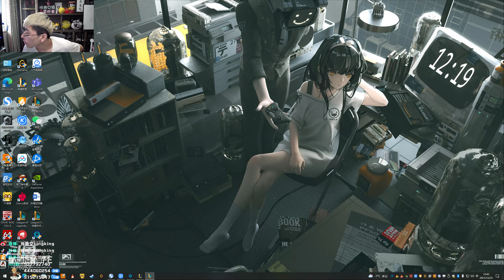【猴哥】蘭林漢悟空：雲頂之弈（鑽石）國服 馬爾扎哈 前期就不像個人（20211224P4）